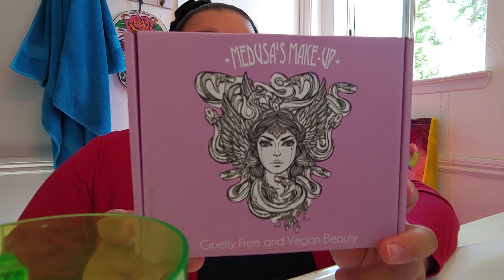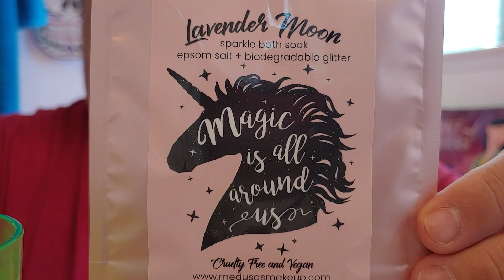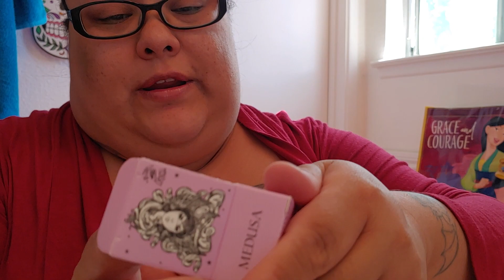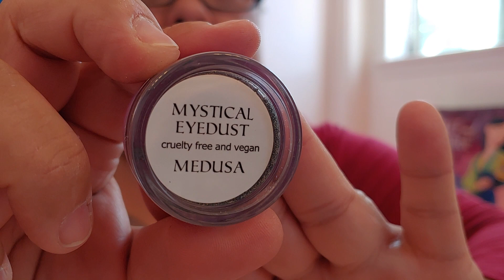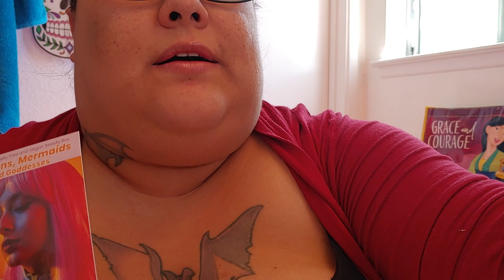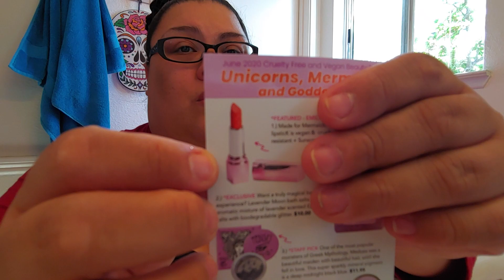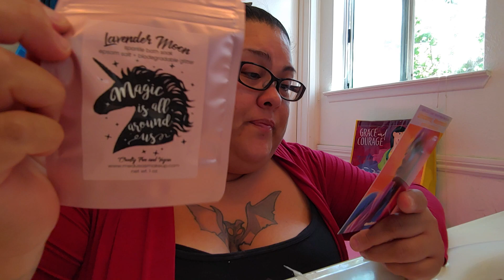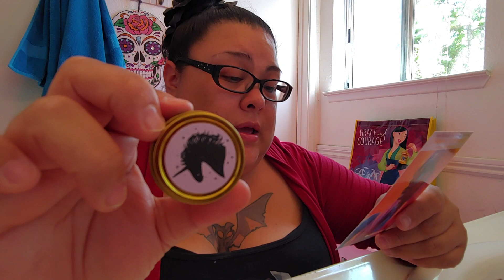Medusa Make-Up unboxing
Hey guys I hope you enjoyed this unboxing. Medusa's makeup is such a good subscription. If you're interested I'm going to go on ahead and leave their information in case you guys are interested. Also you still have a chance to win my 200 subscriber giveaway all you have to do is go to my 200 Subscriber Giveaway video leave in the comment section Enter Me and of course be a subscriber. Once you see a four-leaf clover under your comment you're guaranteed to be in the giveaway. I will announce the winner this Friday June 19th.